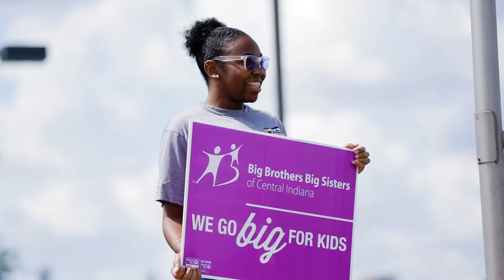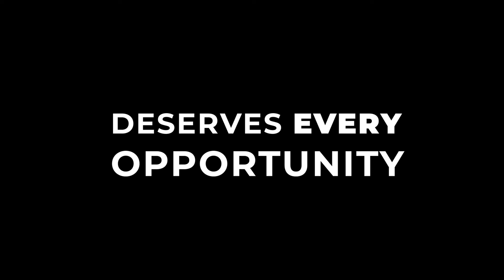BBBSCI RISE Campaign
At Big Brothers Big Sisters, we believe that in every child exists inherent, amazing potential. We believe this so strongly that for decades we have been committed to providing a high-quality program with proven impact. As the quality of our program has improved, the numbers of children actively seeking a mentor have doubled. Over the last four years, our wait-list rose from 500 to more than 1,000 kids. Now is the time for a big move.

Big Brothers Big Sisters of Central Indiana is eager to Reach more kids, Inspire new opportunities, Strengthen the community and Emerge BOLDLY. To learn more, visit RISE.BeBigForKids.org.

The RISE campaign will accelerate key strategic plan goals:

- Reach More Kids: achieving strategic growth by increasing to at least 1,500 matches
- Bold Capacity Growth: expanding and retaining our staff to serve more kids
- A New and Permanent Home for BBBSCI: developing a bolder and more inspiring physical presence that engages more people in our mission.